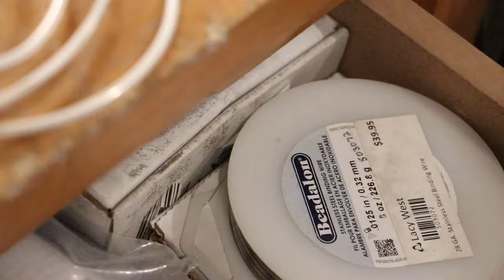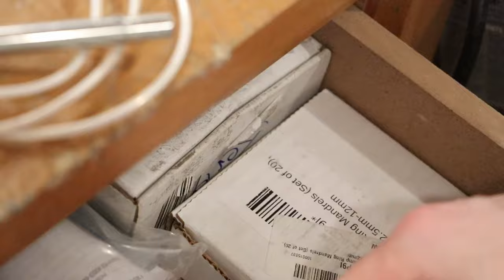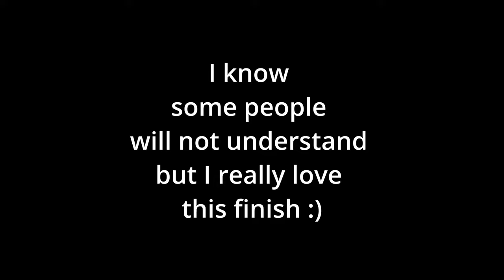Making Heavy Anchor Bracelet